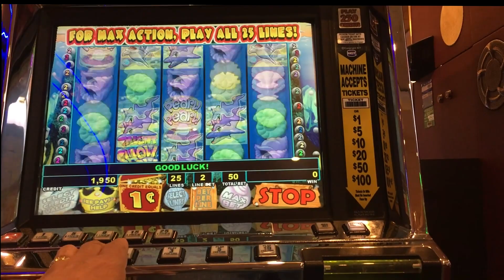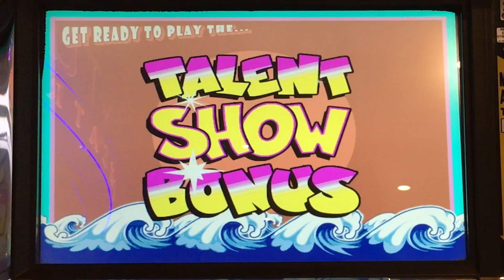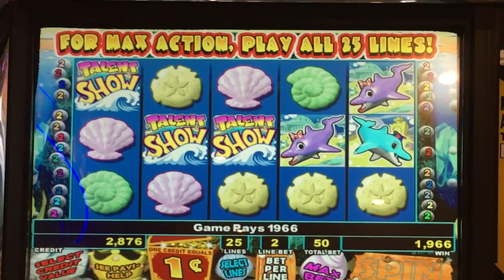Wild for Dolphines slot machine, bonus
Stay out of the splash zone...

Random $$ Slots Website - (Slot Calculator & Casino Listings)